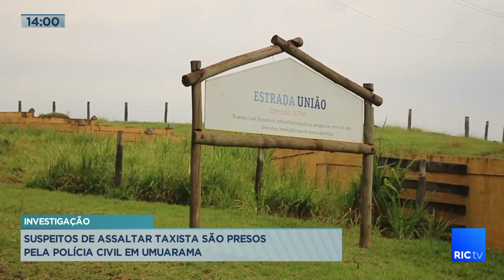Suspeito de assaltar taxista são presos pela polícia civil em Umuarama